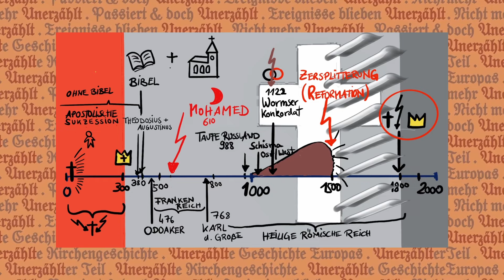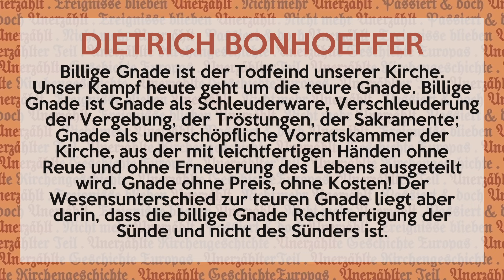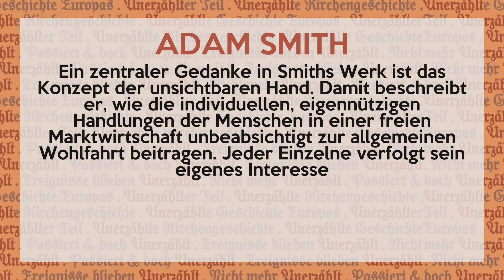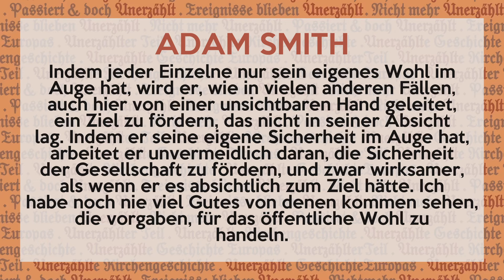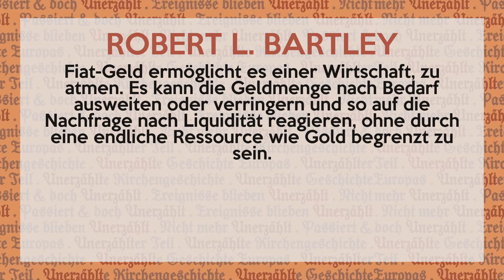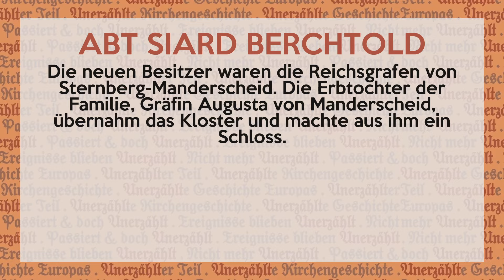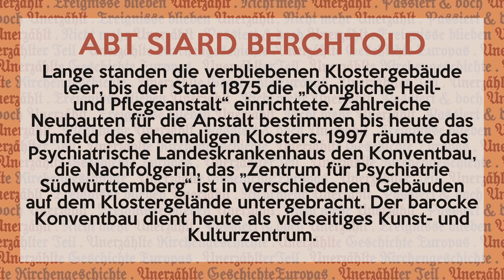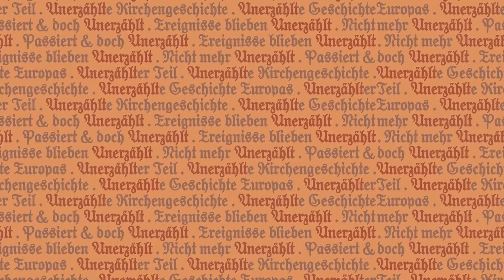SÄKULARISIERUNG & GRÄUELTATEN: Das hat euch keiner erzählt..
Die Säkularisierung und Aufklärung wird sogar von Christen hochgebpriesen, denn sie hätte die Gesellschaft in eine bessere Zukunft geführt! Diese "bessere" Zukunft dürfen wir heute überall erleben die einzigen Profiteure dieser Gräueltaten bleiben immer dieselben ... das Video klärt mit allen Lügen auf.

📚 Neu im Selbstverlag: "Die Offenbarung des Johannes - einfach entschlüsselt" von Inga M. Haase

🎬Du möchtest unsere Videoarbeit segnen?

🌍 Unterstütze unsere 5 Herzensprojekte 2024
Hier erfährst du mehr über unsere aktuellen Projekte und wie du uns helfen kannst

🌞🔥 Entdecke unsere flexiblen Bibel-Online-Kurse. Hier geht’s zum Shop
•  Ehe(vorbereitungs)kurs: Stärke deine Ehe mit praktischen Lektionen
• Charakterkurs: Entwickle deinen Charakter zum „neuen Menschen“.
• Glaubenskurs: Vertiefe deinen Glauben und dein geistliches Wachstum.
• Offenbarungskurs 1: Zeichen der Zeit erkennen
• Offenbarungskurs 2: Erforsche die Endzeit-Zeichen gemäß der Offenbarung.
• Jesus School: Den rote Faden durch die Bibel verstehen

📘 Entdecke im Buch von Inga M. Haase "Überwinderleben - das Siegen kannst du lernen" praktische Lektionen für ein siegreiches Leben im Glauben